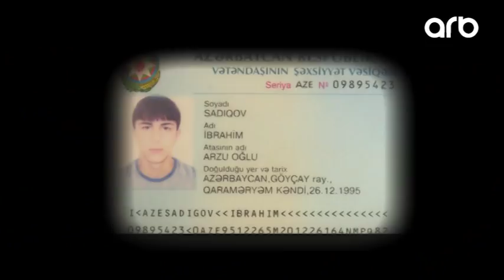Kriminal-anons-03.12.17-cinayet ishi I. Sadiqov